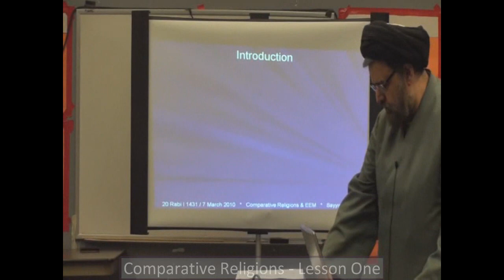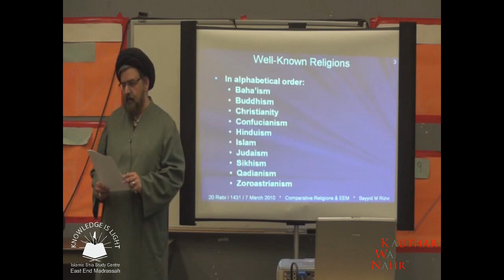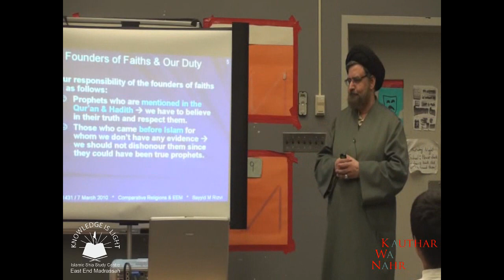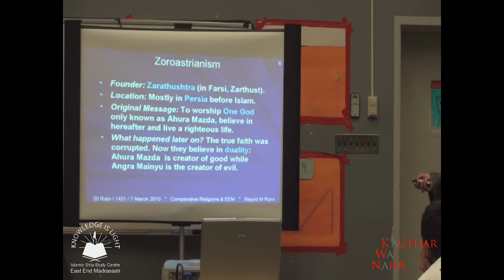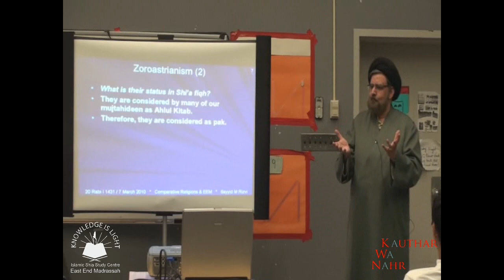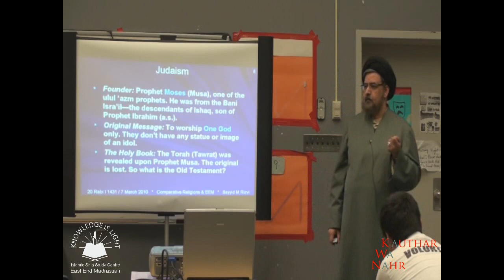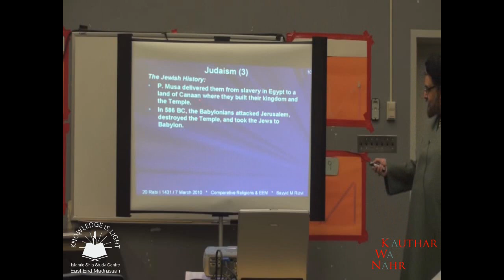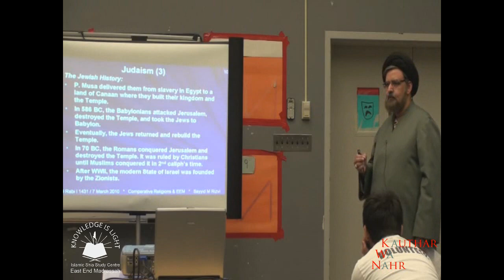Introduction to Comparative Religions ; Zoroastrianism and Judaism - Sayyid Muhammad Rizvi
The first of four lessons given by Maulana Sayyid Muhammad Rizvi on comparative religions.

In this lesson, Sayyid Rizvi introduces the topic of comparative religion by going over the foundations of the various types of religions that existed before Islam, or came into existence after Islam. He puts special emphasis on Zoroastrianism and Judaism during this lesson.

KautharWaNahr